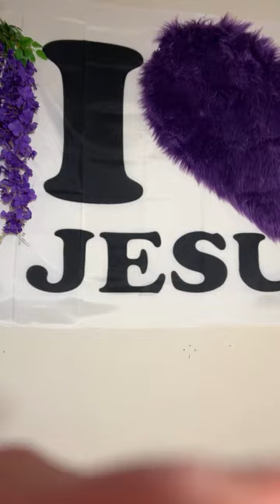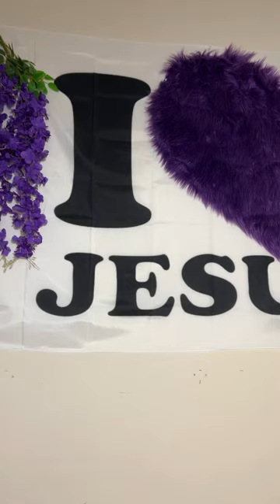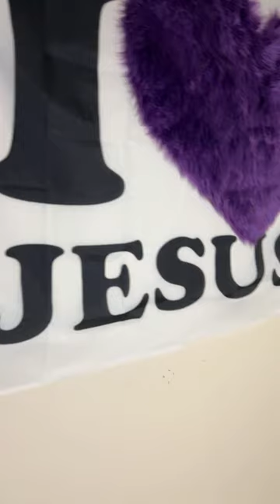Thank you Lord Jesus for a new day. Q&A LS. Welcome Qualifiers. 3/9/24. Part 3